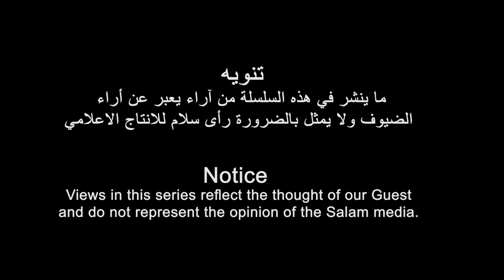قريبا على قناة سلام ميديا رحلة فى الذاكرة الاريترية مع المناضل عبدالله حسن على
Coming soon on Salam media channel A journey through the Eritrean history with freedom fighter  Abdallah Hassan Ali